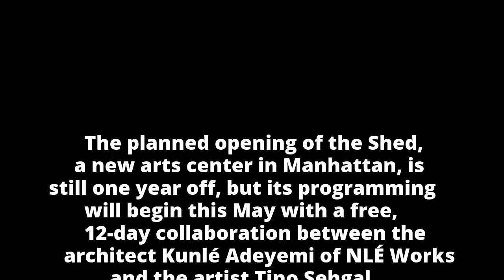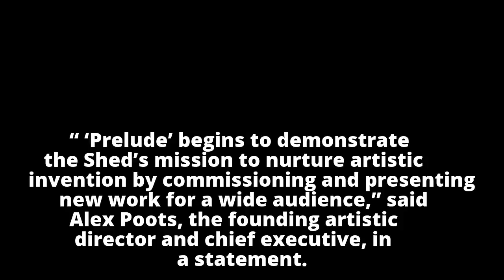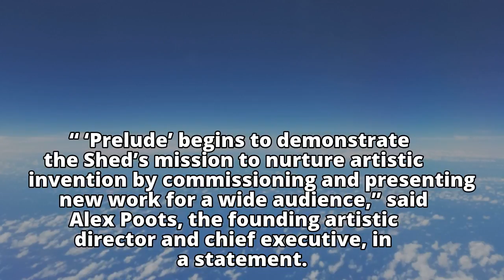The Shed Isn’t Waiting for a Building to Start Programming